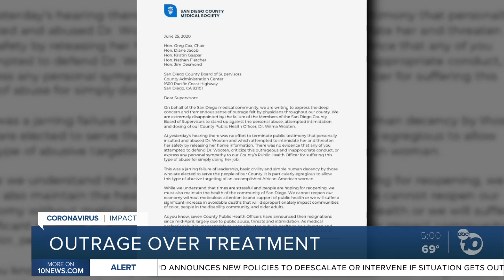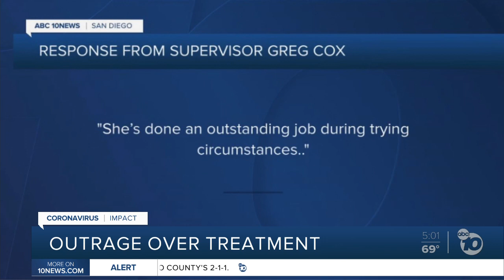Outrage over treatment over Dr. Wooten